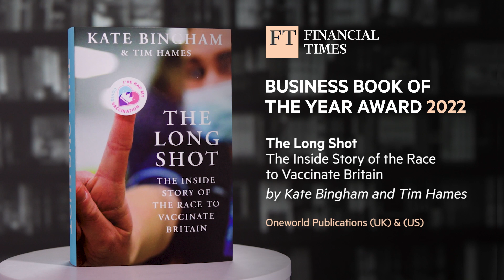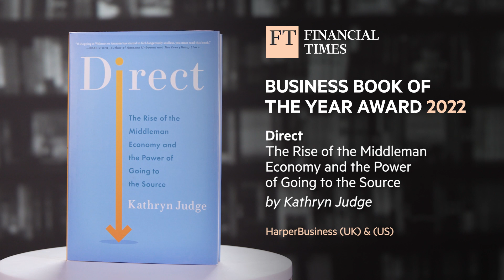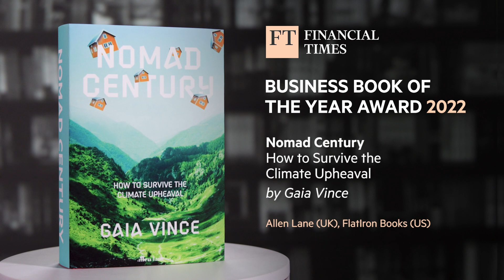Business Book of the Year 2022 | Longlist announcement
The Financial Times is delighted to announce the longlist for the Business Book of the Year Award 2022. This year's book titles shed new light on some of the most pressing business issues of the moment.

We will select up to six finalists for a shortlist, to be announced live on FT Live Twitter on Thursday 22 September.The winner’s ceremony will take place at the V&A Museum on Monday 5 December.

Further details on how to register for this event, the Award, the judges and previous winners, can be found For news and features about the Award, please